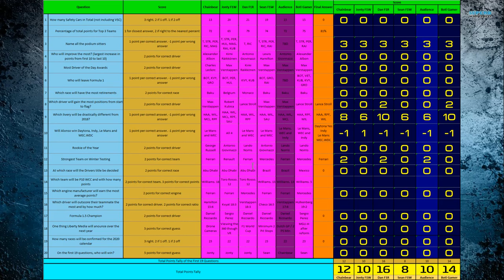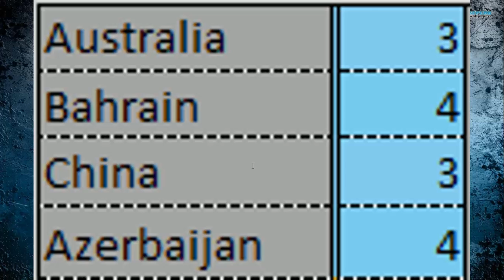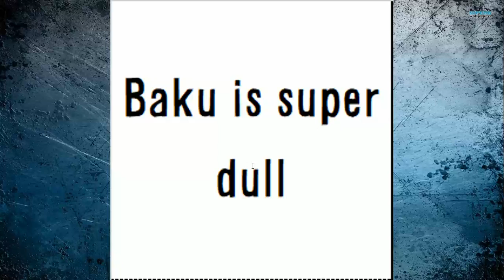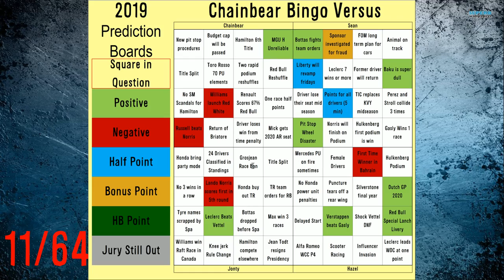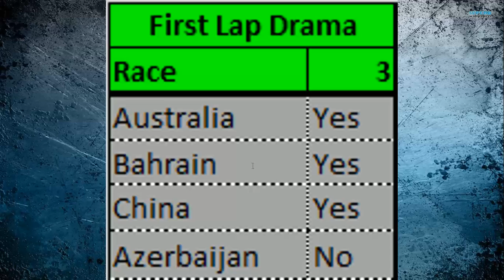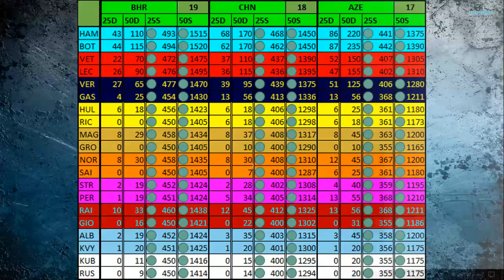Formula 1 2019 - Prediction Check 6 - Azerbaijan Grand Prix